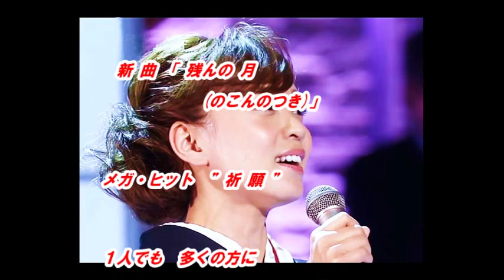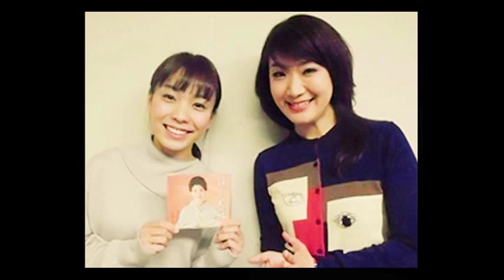ゲスト「市川 由紀乃」さんゲスト新曲「 はぐれ花（歌詞付）公式試聴可」の話題です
今回は新曲「はぐれ花」のゲスト「市川　由紀乃」さんです。杜このみさんは、文化放送「走れ!歌謡曲」木曜日のパーソナリティ、放送中、身近な話題やリスナーのリクエストの曲に関する話題を取り上げています。

音源入手先
文化放送「走れ!歌謡曲」
2017年04月06日放送分

画像入手先
ameblo.jp/